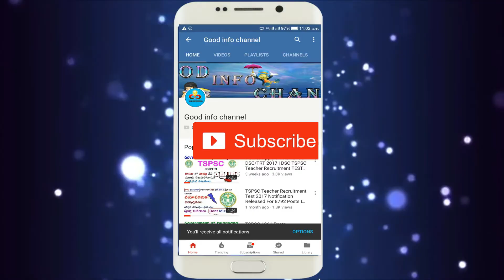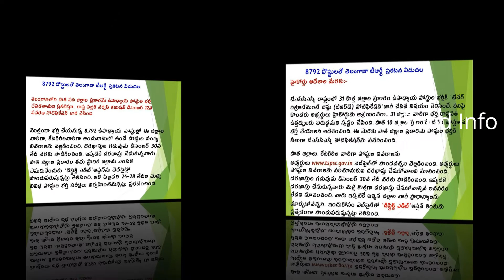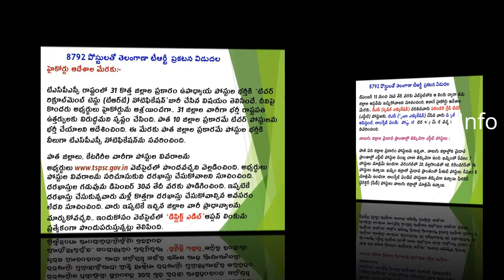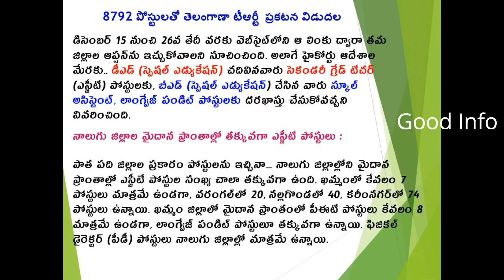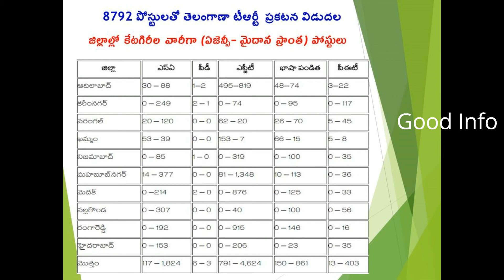Revised TS DCS/TRT 2017 Notification and Vacancy Details as per 10 Districts in Telangana|DSC/TRTNEW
Revised TS DCS/TRT 2017 Notification and Vacancy Details as per 10 Districts in Telangana

మొత్తంగా భర్తీ చేయనున్న 8,792 ఉపాధ్యాయ పోస్టుల్లో ఈ జిల్లాల వారీగా, కేటగిరీలవారీగా అందుబాటులో ఉండే పోస్టుల సంఖ్య వివరాలను వెల్లడించింది. దరఖాస్తుల గడువును డిసెంబర్‌ 30వ తేదీ వరకు పొడిగించింది. ఇప్పటికే దరఖాస్తు చేసుకున్నవారు పాత జిల్లాల ప్రకారం తమ స్థానిక జిల్లాను ఎంపిక చేసుకునేందుకు ‘డిస్ట్రిక్ట్‌ ఎడిట్‌’ఆప్షన్‌ను వెబ్‌సైట్లో పొందుపరుస్తున్నట్లు తెలిపింది. ఇక ఫిబ్రవరి 24–28 తేదీల మధ్య వివిధ పోస్టుల భర్తీ పరీక్షలు నిర్వహించనున్నట్లు ప్రకటించింది.
హైకోర్టు-ఆదేశాల-మేరకు..
టీఎస్‌పీఎస్సీ రాష్ట్రంలో 31 కొత్త జిల్లాల ప్రకారం ఉపాధ్యాయ పోస్టుల భర్తీకి ‘టీచర్‌ రిక్రూట్‌మెంట్‌ టెస్టు (టీఆర్‌టీ) నోటిఫికేషన్‌’జారీ చేసిన విషయం తెలిసిందే. దీనిపై కొందరు అభ్యర్థులు హైకోర్టును ఆశ్రయించగా.. 31 జిల్లాల వారీగా భర్తీ రాష్ట్రపతి ఉత్తర్వులకు విరుద్ధమని స్పష్టం చేసింది. పాత 10 జిల్లాల ప్రకారమే టీచర్‌ పోస్టులను భర్తీ చేయాలని ఆదేశించింది. ఈ మేరకు పాత జిల్లాల ప్రకారమే పోస్టుల భర్తీకి వీలుగా టీఎస్‌పీఎస్సీ నోటిఫికేషన్‌ను సవరించింది. పాత జిల్లాలు, కేటగిరీల వారీగా పోస్టుల వివరాలను అభ్యర్థులు వెబ్‌సైట్‌లో పొందవచ్చని వెల్లడించింది. అభ్యర్థులు పోస్టుల వివరాలను సరిచూసుకుని దరఖాస్తు చేసుకోవాలని సూచించింది. దరఖాస్తుల గడువును డిసెంబర్‌ 30వ తేదీ వరకు పొడిగించింది. ఇప్పటికే దరఖాస్తు చేసుకున్నవారు మళ్లీ కొత్తగా దరఖాస్తు చేసుకోవాల్సిన అవసరం లేదని సూచించింది. వారు ఇప్పటికే ఇచ్చిన జిల్లాల వారీ ప్రాధాన్యాలను మార్చుకోవచ్చని.. ఇందుకోసం వెబ్‌సైట్‌లో ‘డిస్ట్రిక్ట్‌ ఎడిట్‌’ఆప్షన్‌ లింకును ప్రత్యేకంగా పొందుపరుస్తున్నట్లు తెలిపింది. డిసెంబర్‌ 15 నుంచి 26వ తేదీ వరకు వెబ్‌సైట్‌లోని ఆ లింకు ద్వారా తమ జిల్లాల ఆప్షన్‌ను ఇచ్చుకోవాలని సూచించింది. అలాగే హైకోర్టు ఆదేశాల మేరకు.. డీఎడ్‌ (స్పెషల్‌ ఎడ్యుకేషన్‌) చదివినవారు సెకండరీ గ్రేడ్‌ టీచర్‌ (ఎస్జీటీ) పోస్టులకు, బీఎడ్‌ (స్పెషల్‌ ఎడ్యుకేషన్‌) చేసిన వారు స్కూల్‌ అసిస్టెంట్, లాంగ్వేజ్‌ పండిట్‌ పోస్టులకు దరఖాస్తు చేసుకోవచ్చని వివరించింది.
నాలుగు జిల్లాల మైదాన ప్రాంతాల్లో తక్కువగా ఎస్జీటీ పోస్టులు :
పాత పది జిల్లాల ప్రకారం పోస్టులను ఇచ్చినా... నాలుగు జిల్లాల్లోని మైదాన ప్రాంతాల్లో ఎస్జీటీ పోస్టుల సంఖ్య చాలా తక్కువగా ఉంది. ఖమ్మంలో కేవలం 7 పోస్టులు మాత్రమే ఉండగా, వరంగల్‌లో 20, నల్లగొండలో 40, కరీంనగర్‌లో 74 పోస్టులు ఉన్నాయి. ఖమ్మం జిల్లాలో మైదాన ప్రాంతంలో పీఈటీ పోస్టులు కేవలం 8 మాత్రమే ఉండగా, లాంగ్వేజ్‌ పండిట్‌ పోస్టులూ తక్కువగా ఉన్నాయి. ఫిజికల్‌ డైరెక్టర్‌ (పీడీ) పోస్టులు నాలుగు జిల్లాల్లో మాత్రమే ఉన్నాయి.

About Channel

You can search for all types of government jobs in India such as Govt. Bank, PSU, Indian Army, Indian Navy, Indian Air Force, Govt. Universities, Railways, Police bharti, UPSC, SSC, RRB etc. and various State government jobs. We also provide the update about jobs & career opportunities in all private sector companies like Flipkart, Amazon, Snapdeal, WIPRO, Infosys, TCS etc. Helps you to know the market trend of the government jobs. Now you can check for searching govt jobs in a specialized manner like-category( Defence Job, Banking Jobs, Research Jobs).